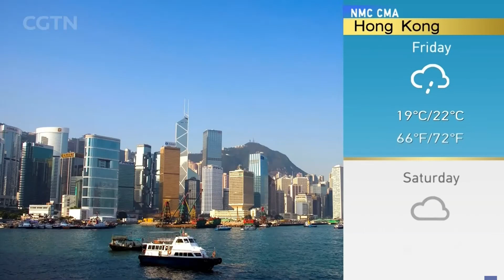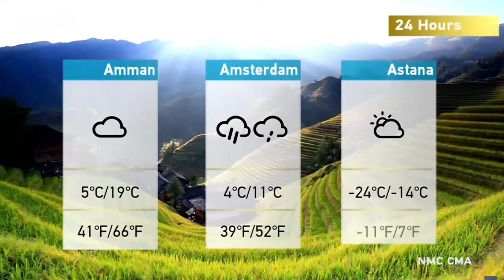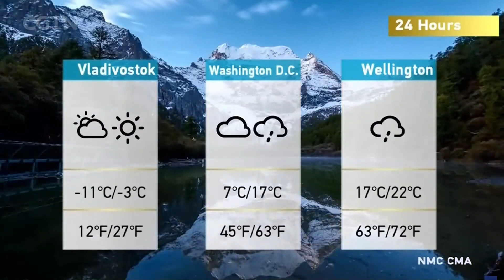CGTN - Weather FEB 23, 2024